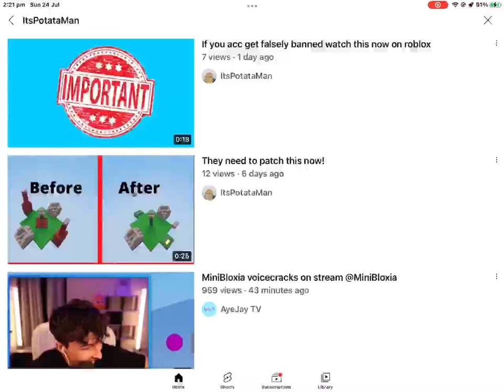Go sub to my friend